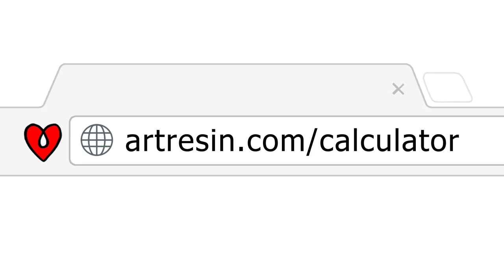Cómo usar la resina epoxy ArtResin: Paso 2 - Medidas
Paso 2: Medidas

En este video, veremos cómo medir correctamente ArtResin.

Para determinar la cantidad de ArtResin que necesitarás, usa nuestra calculadora de cobertura de resina en ArtResin.com/calculator.

Algunas personas entibian la resina y el endurecedor en un baño de agua antes de medirlas, para reducir las burbujas. Asegúrate de no mezclar agua con la resina o endurecedor, ya que la mezcla se tornará turbia.

Con los guantes puestos, vierte en un recipiente cantidades exactamente iguales de resina y endurecedor a temperatura ambiente.

Coloca la tapa adecuada en cada botella una vez que hayas terminado de verter. Negra para la resina, blanca para el endurecedor.